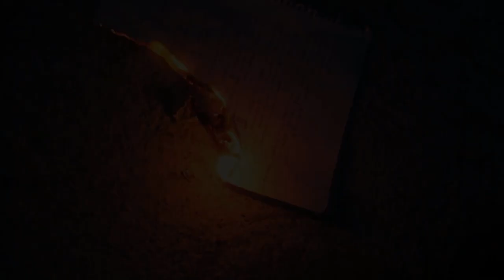OTRA NOCHE- WICKS RINCON ZETHA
ilegal records
sotano films
heady homs en el beat